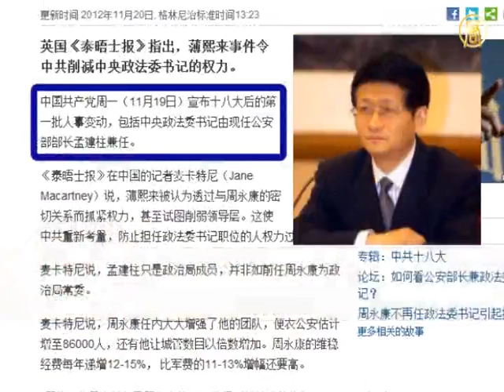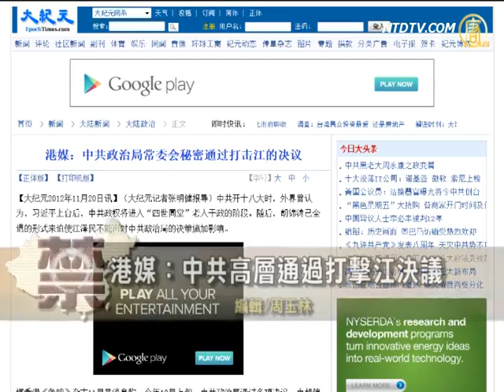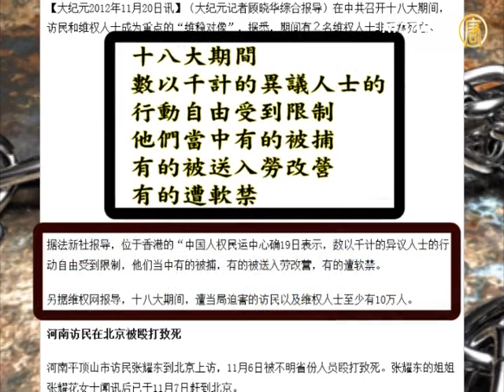【禁闻】薄熙来案令政法委书记被削权【中国禁闻_十八大_政法委_薄熙来】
翻牆 自由門 無界 部落谷： 霹雳乾坤 红粉佳人 东方飞羽 ttachanel 翻牆
【中国热点视频_十八大_李必丰_翻牆_劲news presents】【禁闻】薄熙来案令政法委书记被削权

【新唐人2012年11月21日讯】薄熙来案令政法委书记被削权

【微视频】中共"军机处"多一人分权政法委

任建宇告劳教委 重庆法院驳回

十八大的"不和谐" 四川李必丰被判重刑

中共11月19号宣布了十八大后的第一批人事变动，其中包括中央政法委书记由现任公安部部长孟建柱兼任。由于孟建柱只是政治局委员，而非政治局常委，因此，外界一致认为政法委被"降格"。

英国《泰晤士报》报导，中共政法委书记的替换及地位降级，主要与薄熙来案有关。

报导指出，薄熙来被认为透过与周永康的密切关系而抓紧权力，甚至试图削弱领导层。这使中共重新考量，防止担任政法委书记者权力过大。

《泰晤士报》驻北京记者说，周永康任内大大增强了他的团队，便衣公安估计增加到86000人，还有，他让城管数目以倍数增加。周永康的维稳经费每年递增12-15%， 比军费的11-13%增幅还要高。

美国《华尔街日报》也报导说，一些人认为，大陆这个安全机构的权力已过于庞大，几乎成了国中之国，作为安全机构负责人，可能会挑战中共新任总书记习近平的权威。

港媒：中共高层通过打击江决议

据香港《争鸣》杂志报导，今年10月上旬，中共政治局通过多项决议，由胡锦涛提议，温家宝、李克强和议。其中有一项未对外公开的决议是《关于中央政治局常委、总书记退离休后，一律不设专职办公室班子机构》的建议。有分析指出，这项决议明显针对前中共总书记江泽民。

江在2004年全退后，俨然以太上皇的姿态来左右中共政治局常委会的决策。这次，胡锦涛"全退"，希望以此结束这一局面。

在此之前，日本媒体也报导说，胡锦涛将以全退阻止江泽民干政，江泽民在中南海的办公室将撤除，并且废除"党重要事项须向江泽民报告"的内规。

十八大维稳造成多起死亡事件

位于香港的"中国人权民运中心"11月19号表示，十八大期间，数以千计的异议人士的行动自由受到限制，他们当中有的被捕，有的被送入劳改营，有的遭软禁。

而大陆《维权网》则报导，十八大期间，遭中共当局迫害的访民以及维权人士至少有10万人。

其中，死亡案例有两起。一起是河南平顶山市访民张耀东，11月6号在北京被截访人员打死。另一起是安徽黄山市潜口镇女访民徐晚霞，11月8 号到北京上访被捕，11月14 号死于合肥市拘留所，身上有多处伤痕，怀疑是被公安殴打致死。

另外，据《德国之声》报导，11月15号，一名女维权人士在联合国人权委员会驻北京办事处前点火自焚，抗议地方当局腐败。